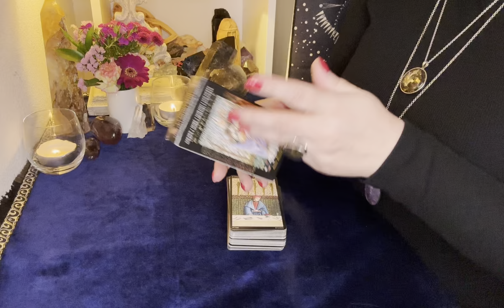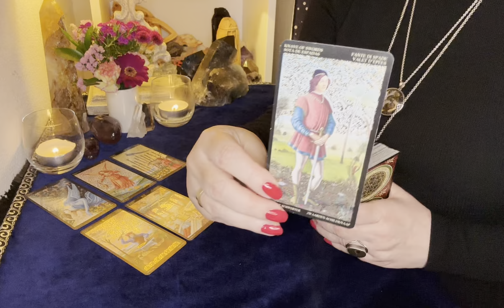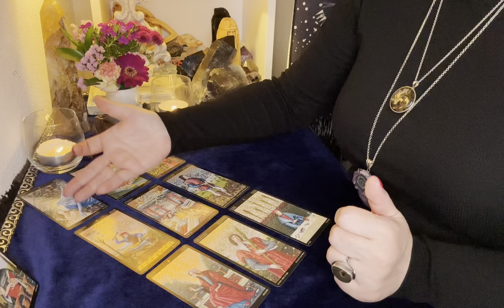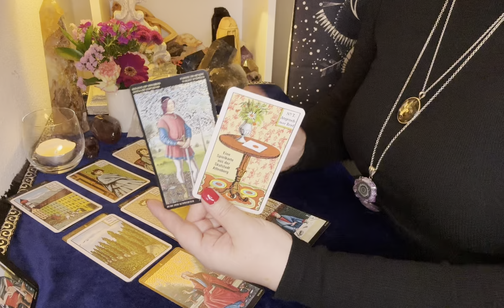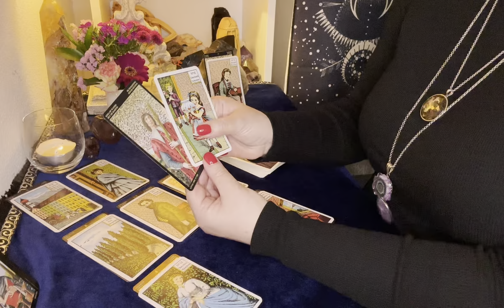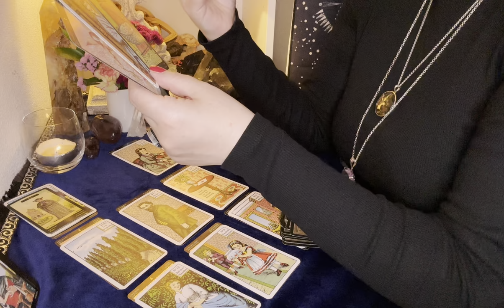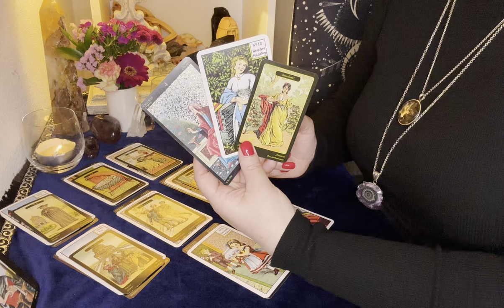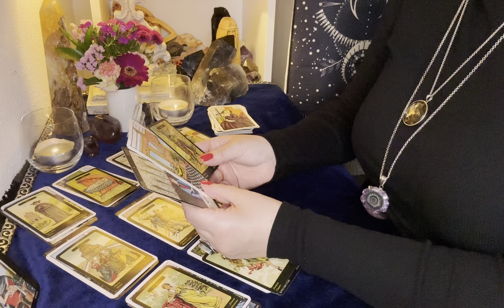💖Herr Faultier wacht auf…💖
💗Herzlichen Dank

1. Stufe 💝 ToNi unterstützen 💝

2. Stufe 💗🔮ToMis🔮💗
Jeden Sonntag tauchen wir in eine zusätzliche grosse, gemütliche, liebevolle, luftig, leichte Legung ab und mittwochs gibt es einen Energiecheck in die Gefühle deines Herzmenschen ⬇️

Morgan-Greer Lloyd Morgan, Bill Greer
Lover's Path Tarot Kris Waldher
Celestial Tarot Deck Brian Clark
Influence Of The Angels Jody Boginski-Barbessi
Inversion Tarot
 Jody Boginski-Barbessi

Urban Trösch